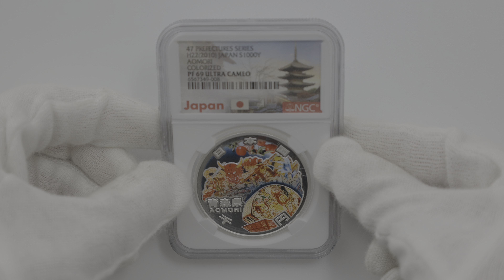2010 日本 地方自治法施行60周年記念 青森県 千円銀貨 1オンス プルーフ NGC PF 69 UC 準最高鑑定 完全未使用品 1000円 貨幣 硬貨 記念コイン平成22年6567349-008